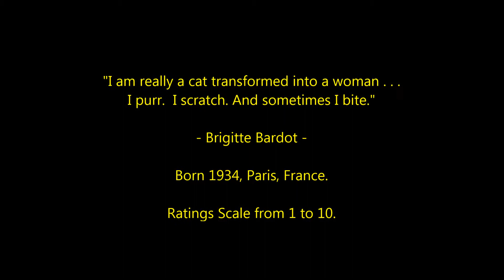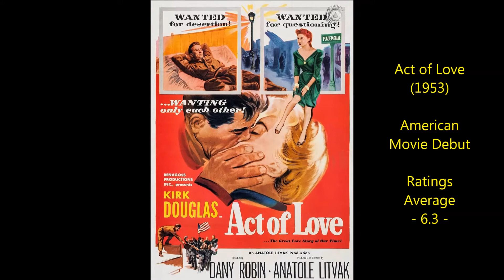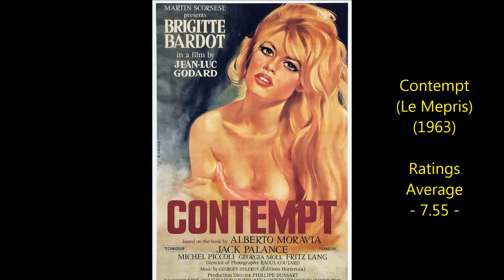Brigitte Bardot - Top 22 Highest Rated Movies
Countdown to Brigitte Bardot's highest rated films 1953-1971
French Sex Kitten